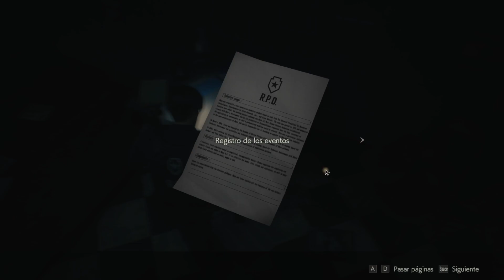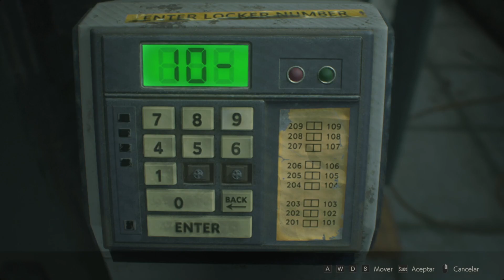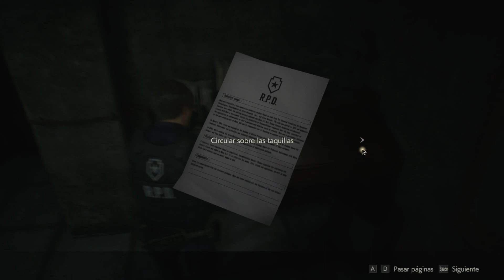Caos en Racoon City | RESIDENT EVIL 2 REMAKE PT.1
El dia de hoy estamos jugando Resident Evil 2, en su version de 2019, estoy muy emocionado de poder jugar este juego y que me acompañen a disfrutarlo por primera vez, veamos si es tan bueno como dicen.